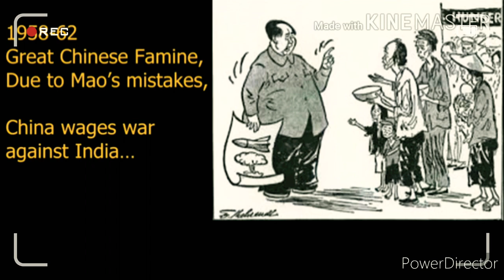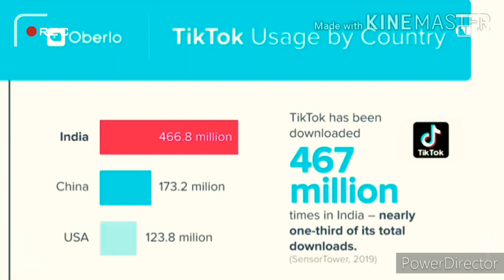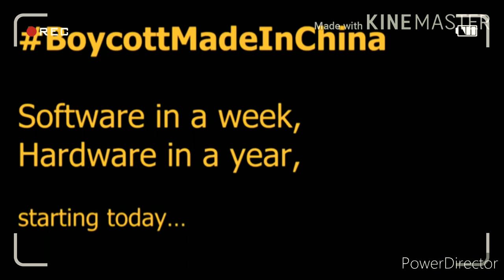Boycott made in China | India में made in china नही चलेगा | by sonamWangchuk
*Uninstall China Apps*
Kwai
PUBG
Helo
Shareit
Sharechat
Xender
Vigo
Bigo
Live Me
UC Browser
CM Browser
Vigo Video
Viva Video
VMate
Beauty Plus
Baidu Map
Applock
Parallel Space
UDictionary
DU Battery Saver
TurboVPN
NewsDog
Cam Scanner
Club Factory
Mi Store
Oppo Store
Vivo Store
ES File Explorer
Cheetah Mobile
Clean Master
Zoom
Shein
Wish
AliExpress
Clash of Kings
Mafia City
Mobile Legends
Castle Clash
    *China is earning crores of money per day by above Apps*
You should uninstall these Apps as soon as possible from your mobile
 Shall we start this task from today. This challenge makes sense in current situation. Accept the Challenge*!
*Boycott China*